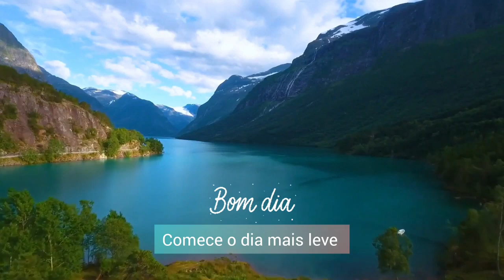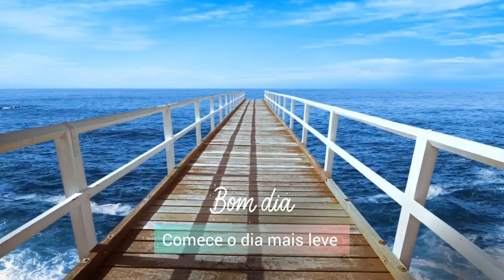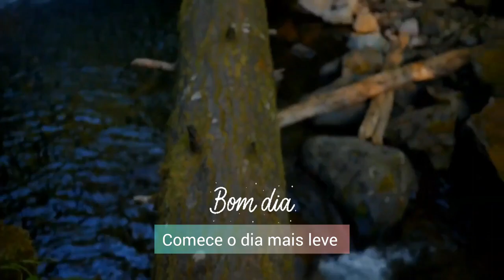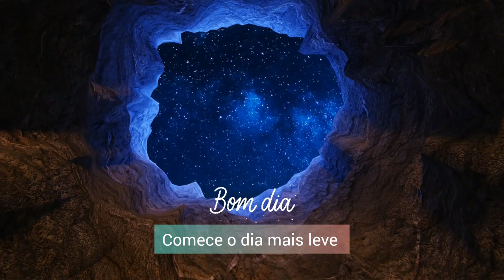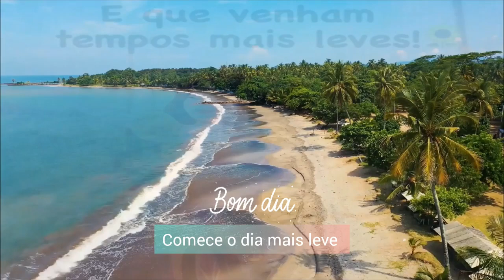Ouça a voz de Deus e se elegre!